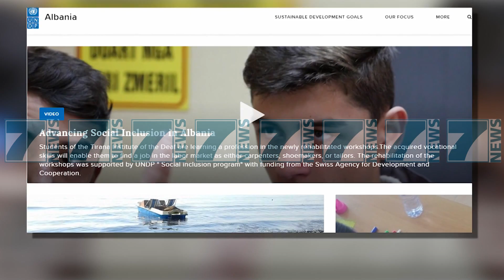MUNGOJNE PROFESIONISTET NE SHUME FUSHA, BIZNESI I PAKENAQUR - News, Lajme - Kanali 7